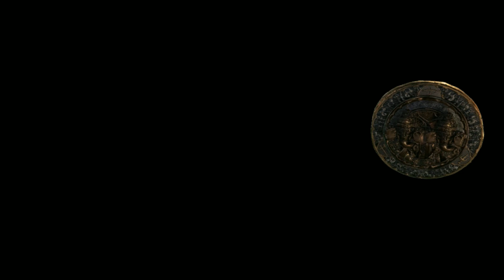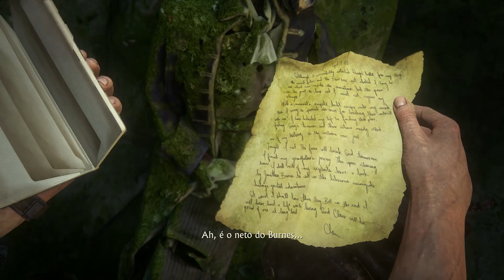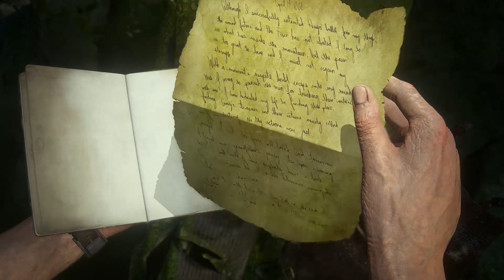Uncharted 4: A Thief's End, Parte 21, Guardião do Irmão, Gameplay sem comentarios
Uncharted 4: A Thief's End é um jogo eletrônico de ação-aventura desenvolvido pela Naughty Dog e publicado pela Sony Computer Entertainment. É o quarto título principal da série Uncharted e foi lançado exclusivamente para PlayStation 4 em 10 de maio de 2016.